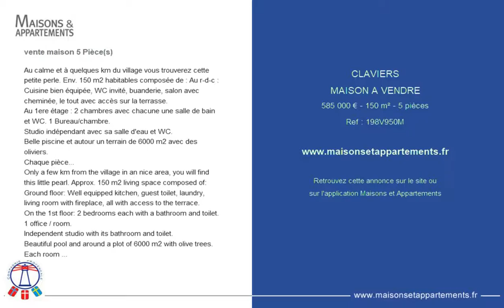CLAVIERS - MAISON A VENDRE - 585 000 € - 150 m² - 5 pièces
Référence : 198V950M

Au calme et à quelques km du village vous trouverez cette petite perle. Env. 150 m2 habitables composée de : Au r-d-c : Cuisine bien équipée, WC invité, buanderie, salon avec cheminée, le tout avec accès sur la terrasse.
Au 1ere étage : 2 chambres avec chacune une salle de bain et WC. 1 Bureau/chambre.
Studio indépendant avec sa salle d'eau et WC.
Belle piscine et autour un terrain de 6000 m2 avec des oliviers.
Chaque pièces a une climatisation réversible. La maison a beaucoup de caractère et prête à vivre. PRIX : 585.000 &#128;
Only a few km from the village in an nice area, you will find this little pearl. Approx. 150 m2 living space composed of: Ground floor: Well equipped kitchen, guest toilet, laundry, living room with fireplace, all with access to the terrace.
On the 1st floor: 2 bedrooms each with a bathroom and toilet. 1 office / room.
Independent studio with its bathroom and toilet.
Beautiful pool and around a plot of 6000 m2 with olive trees.
Each room has a reversible air conditioning. The house has a lot of character and ready to live. PRICE: 585.000 &#128;

Cette annonce vous est proposée par l'agence COMPAGNIE PROVENCALE IMMOBILIERE